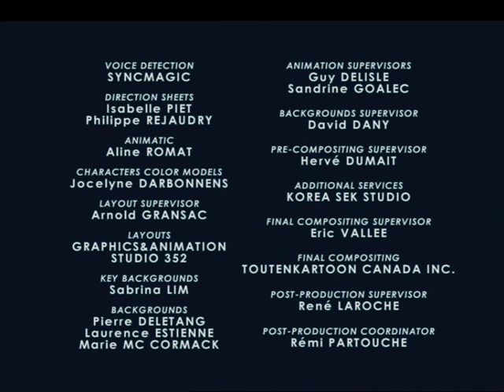The Bellflower Bunnies - The Dance Of Poppy Beechwood - Episode 2 - Season 1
The Bellflower Bunnies (French: La Famille Passiflore) is an animated series based on the Beechwood Bunny Tales book series by Geneviève Huriet. The show debuted on the TF1 network with four episodes airing between December 24 and December 28, 2001. It is a co-production between France's TF1 and several Canadian companies.
The show centers on the adventures and exploits of the Bellflower family, a clan of seven rabbits who live in Beechwood Grove. The two adults in the family, Papa Bramble and Aunt Zinnia, take care of their five children: Periwinkle, Poppy, Mistletoe, Dandelion and Violette.